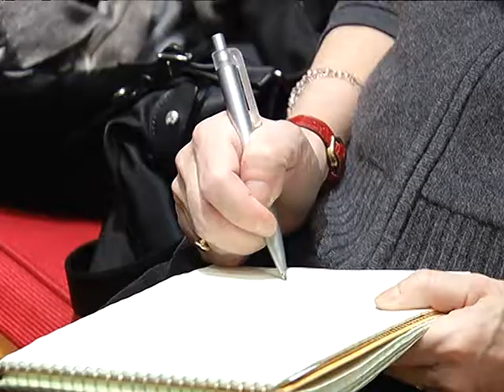Ahakeem Foundation second event in New York